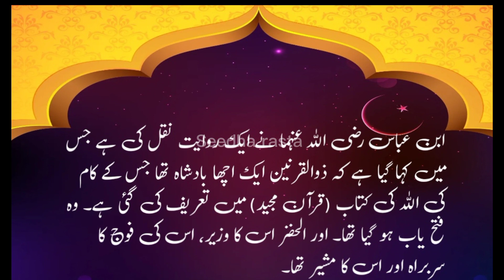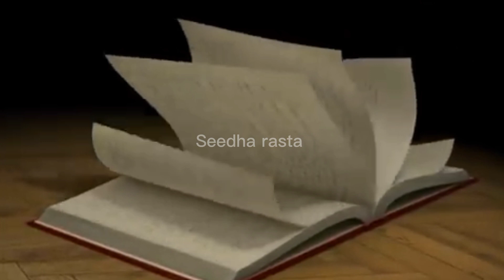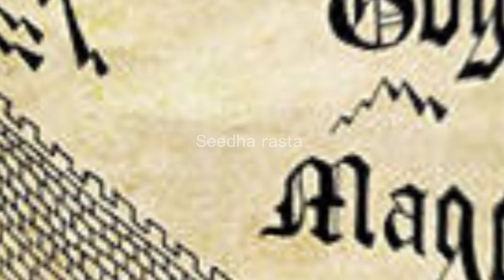Zulqarnain mysteries person who ruled over the world/Dulqarnayn /seerat un Nabi SAW part 27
Hazrat Dhul Qarnain had studied in ancient texts that one man from amongst the descendants of Hazrat Saam Ibn Nooh – peace be upon Him – will drink the nectar and then he will not die, therefore Hazrat Dhul Qarnain travelled towards the west.  Hazrat Khizr – peace be upon Him – also joined him.  He approached the spring of nectar and also drank its water but it was not destined for Hazrat Dhul Qarnain, and he was deprived of it.  During his journey towards the west he passed through all the places that were populated by humans and at the end he reached a place where he witnessed, at the time of sunset as if it were drowning into a dark spring, as the sailors of the ship noticed that the sun is setting into the black water of the ocean.

They found a people there that were wearing animal skins and did not have anything else to cover their bodies.  This nation is called Naasik.  Hazrat Dhul Qarnain saw that they have a massive army and their people are very strong and skilful.  He surrounded them with his army and defeated them, as a result of which, some brought Imaan and some were slain by his army.
word to word Urdu translation and tafseer online quran,online quran teaching, SEERAT UN NABI SAW THE LIFE STORY OF HOLY PROPHET MUHAMMAD SAW .